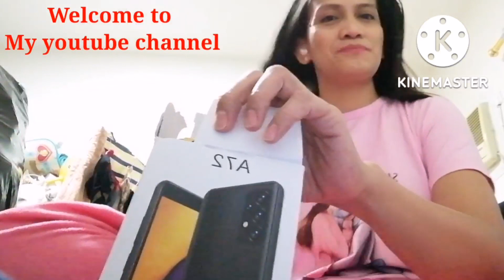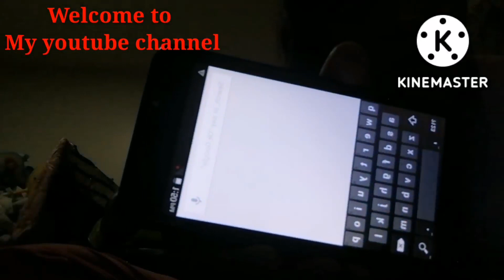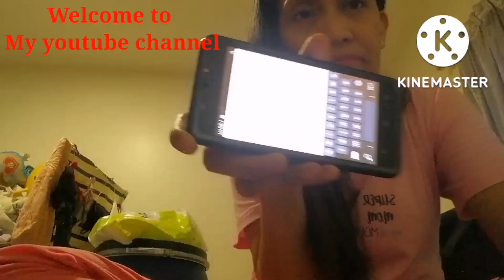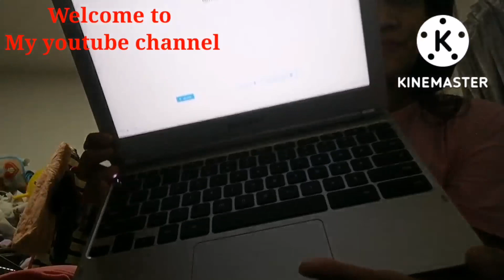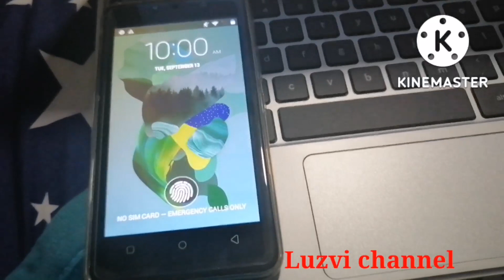laptop unboxing samsung chrome and celphone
Laptop unboxing samsung chrome
maganda nman cyang gamitin